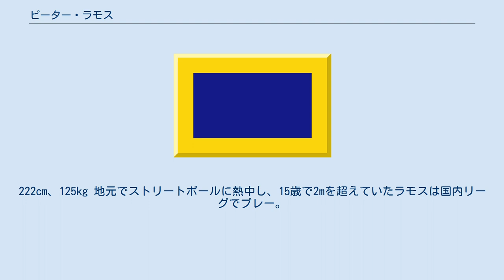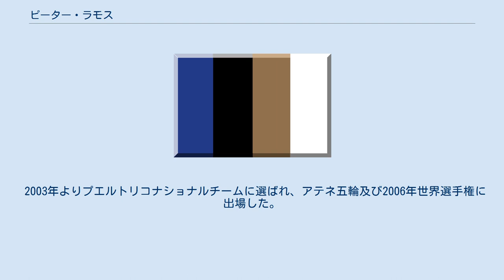ピーター・ラモス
ロアノーク・ダズルの選手
アイダホ・スタンピードの選手
バロンセスト・フエンラブラダの選手
ピーター・ラモス（Peter Ramos）ことピーター・ジョン・ラモス・フエンテス（Peter John Ramos Fuentes、1985年5月23日 - ）は、プエルトリコのプロバスケットボール選手である。
スペイン男子プロバスケットボールリーグ1部リーガACBのフエンラブラダに所属している。
ファヤルド出身。
222cm、125kg 地元でストリートボールに熱中し、15歳で2mを超えていたラモスは国内リーグでプレー。
 2004年にはNBAのワシントン・ウィザーズにドラフト32位指名を受け入団。
しかしほとんどを故障者リストで過ごし、6試合出場11得点4リバウンドにとどまった。
 2005年はNBADLのロアノーク・ダズルでプレー。
シーズン途中でウィザーズに復帰。
 2006年はNBADLのアイダホ・スタンピードに所属。
 2007年、帰国し国内リーグ復帰。
 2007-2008年はスペイン男子プロバスケットボールリーグ1部リーガACBのフエンラブラダに移籍。
 シーズン途中の2008年に再び国内リーグに復帰し、2008-09年は再びスペインのフエンラブラダに所属してプレイしている。
 2003年よりプエルトリコナショナルチームに選ばれ、アテネ五輪及び2006年世界選手権に出場した。
 2006年世界選手権代表のうちNBA所属はラモスとカルロス・アローヨの2人であった。